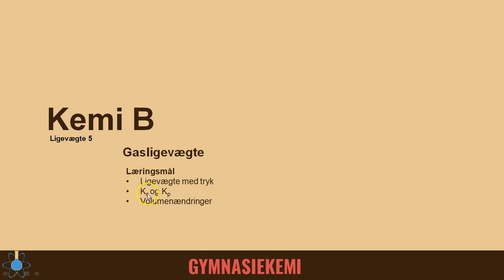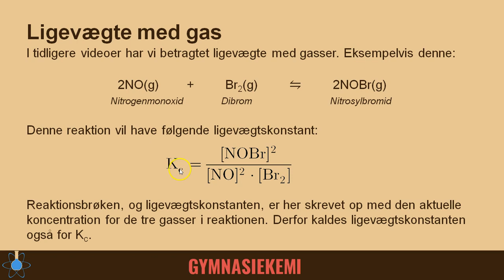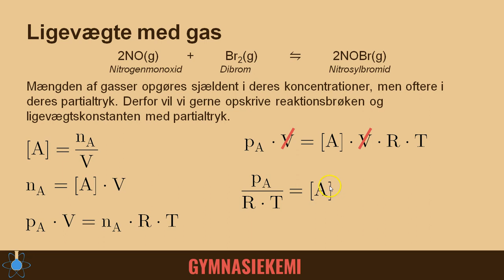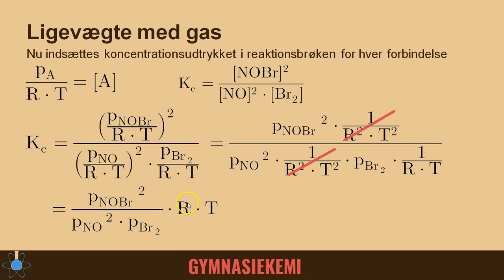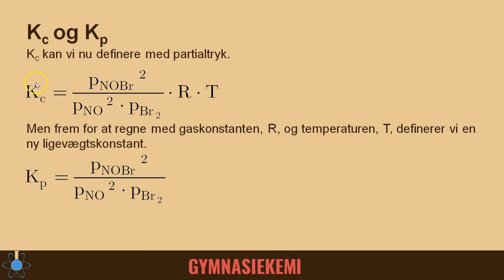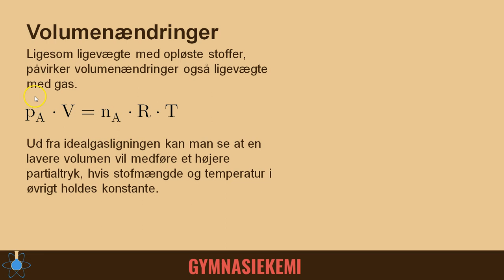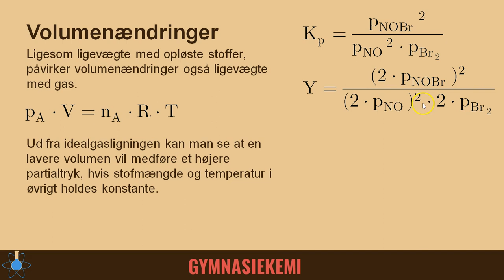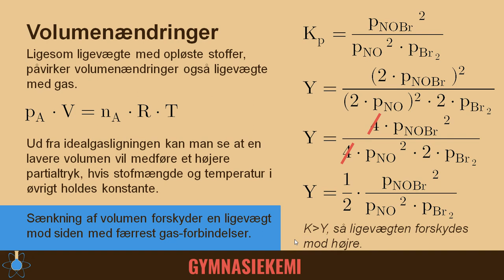Gasligevægte | Kemi B - Ligevægte 5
Start - 0:00
Ligevægte med partialtryk - 1:09
Kc og Kp - 4:23
Volumenændring - 7:17